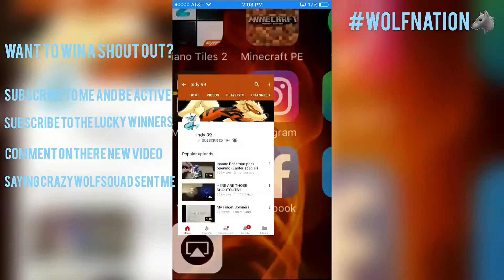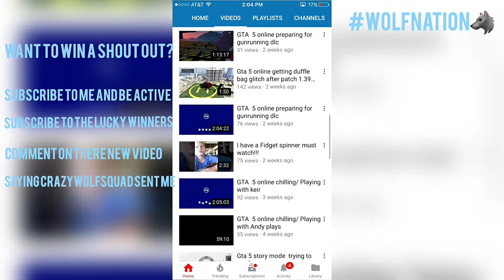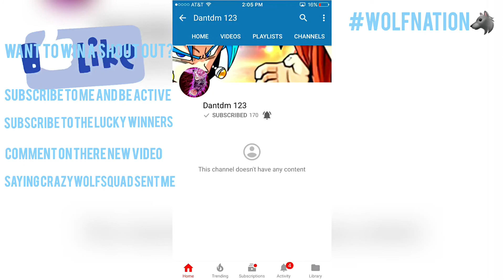Shout Out Sunday #15 - Grow Your Youtube Channel! (Gain Active Subs)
Shout Out Sunday #15 (Gain Active Subs)

Rules to win a shout out:
3.) Comment on there newest video saying CRAZYWOLFSQUAD sent me